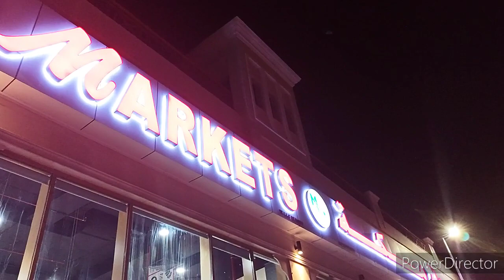Back To Home Town || Uae Shopping| Part 1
Hai all today am taking you to the beautiful shopping fun of uae🥰
yes friends after a year we are flying back home town
that's Kerala in india
Hope you all will love this vedio 😀